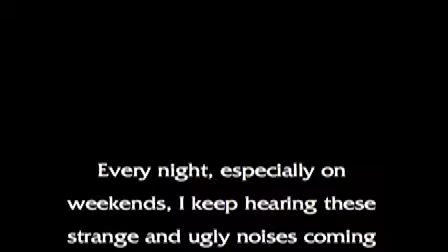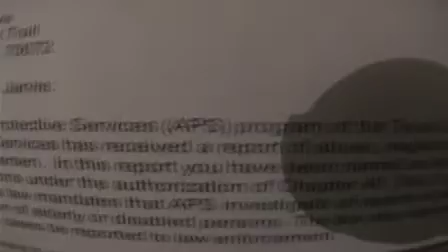Behind The Brown Door, PT2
Later on that night, after much shut-up and counter-shut-ups, the ugly noises behind my brown door began to subside.